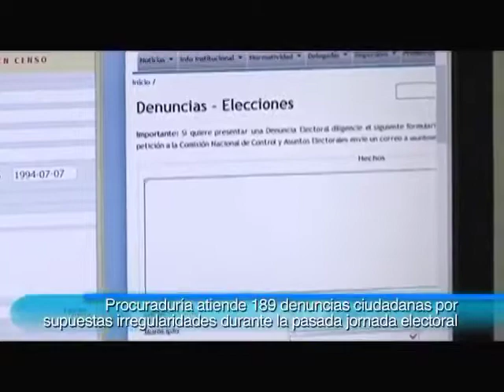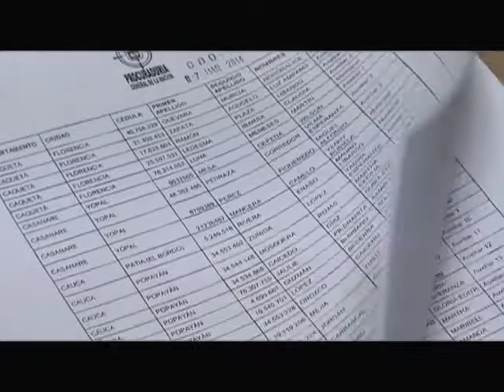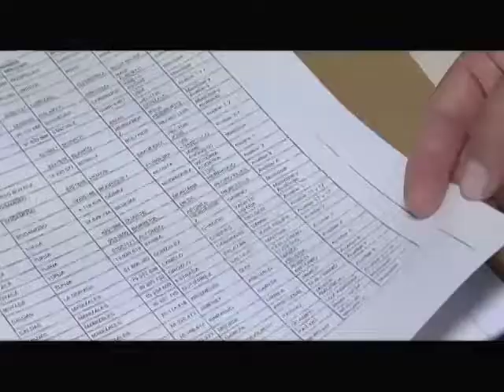La Procuraduría General, ejerció control preventivo en la reciente jornada electoral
Informe de ProcurandoTV, el programa institucional de la Procuraduría General de la Nación